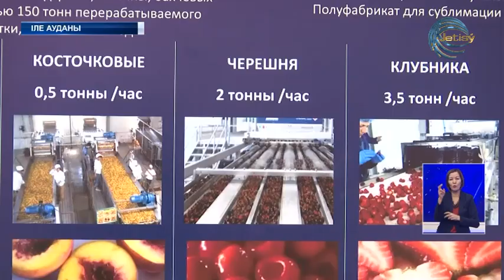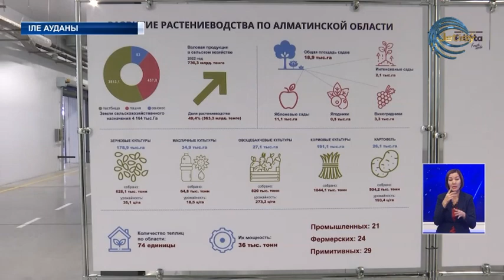Премьер минстр Іле ауданына барды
Премьер минстр Әлихан Сымайловтың облыстағы сапары Іле ауданында жалғасты. Үкімет басшысы өңірдің өнеркәсіп секторына ерекше назар аударды. Ынтымақ ауылы маңында орналасқан «FRUIT ART» жеміс-жидек кластерінің жұмысымен танысты. Елде теңдесі жоқ соңғы үлгідегі инновациялық технологияның игілігін көріп отырған өндіріс ошағымен танысты.